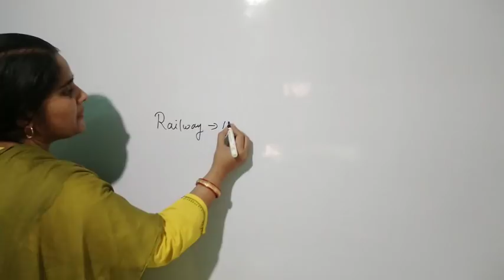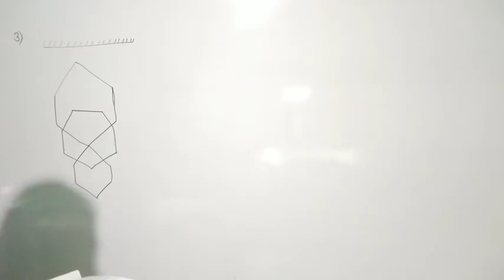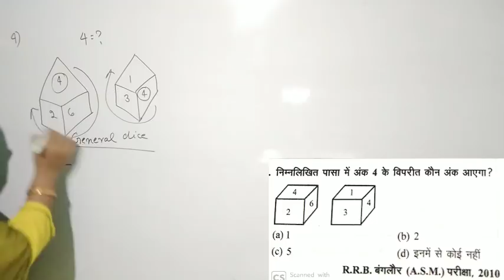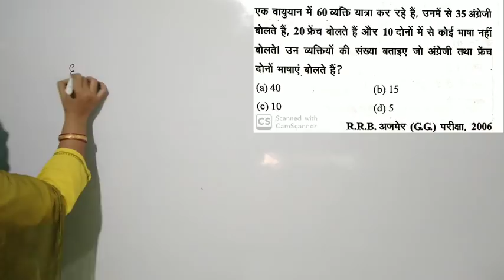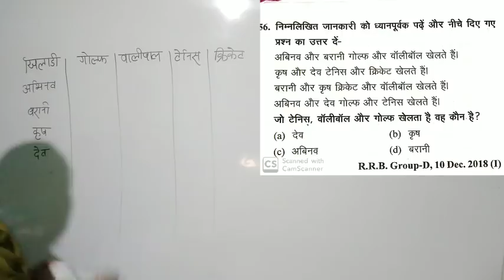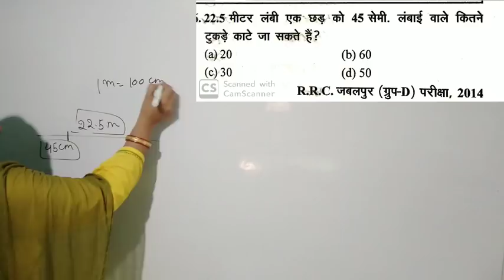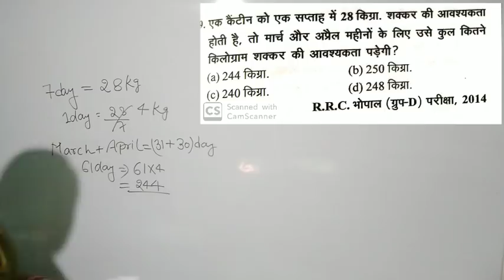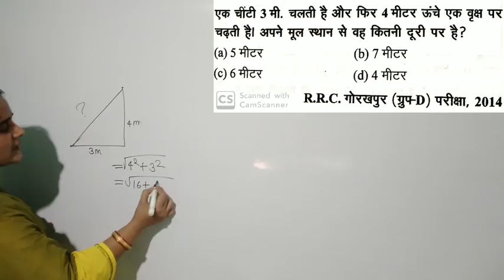रेलवे परीक्षा में बार-बार पूछे जाने वाले 15 प्रश्न।धांशू ट्रिक के साथ।